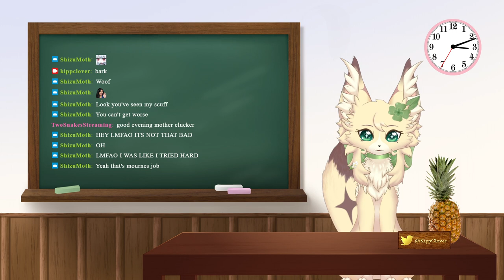Schipperke Clover's Nightmare in Dreamland [#2]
Stream Starting Music:
Felicity

Chapters:
Starting Screen - 00:00
Stream Start - 6:30
Game Start - 12:00
Wrap Up - 1:51:00